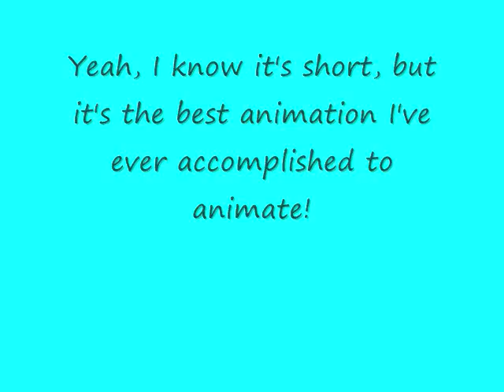I was boorrreeddd :P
Yep.
This is the best i've ever done at animating! :D
YAY!
I will be free to give away any animation steps.